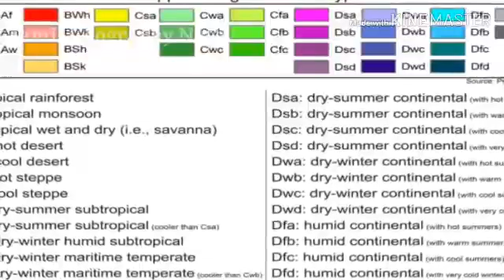கெப்பனின் காலநிலை அறிமுகம்| Introduction to Koppen's Climate | Tamil Geography News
Introduction to Koppen's Climate

This video is mentioned  koppan's climate system. i explained koppen's climate areas, koppen's climate history and koppen's climate 5 index systems. this video is very useful to all.

Thanks.